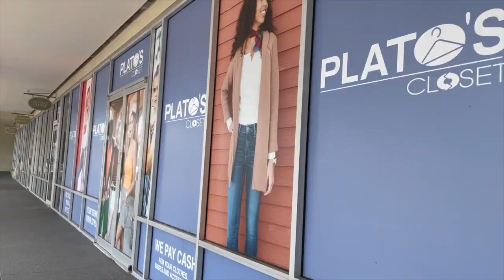What I Found at Plato's Closet! Buy Sell Trade Store Shopping Vlog + Haul :)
What I Found at Plato's Closet! Come Shopping with Me! Shopping Vlog + Haul :)

Thrifter, Shopper, and Reseller on Poshmark & eBay! Buy Sell Trade Store Finds and Haul!
Come with me to a a Plato's Closet Store. Sharing a few items I found and what I purchased to resell on Poshmark and ebay.
xo Ashley